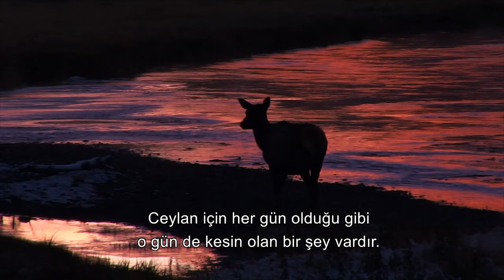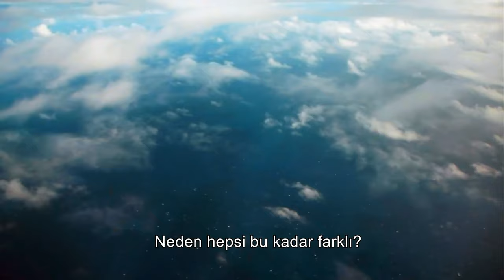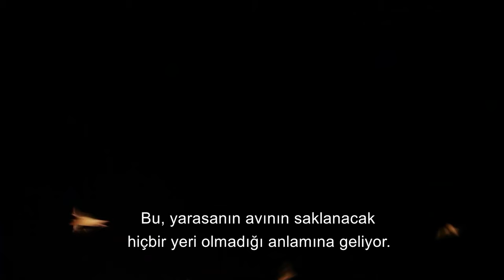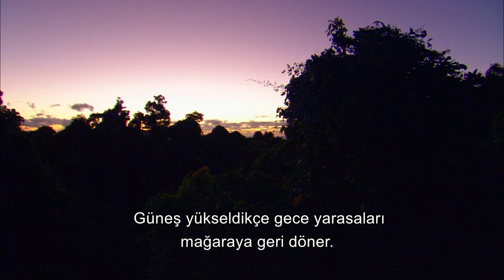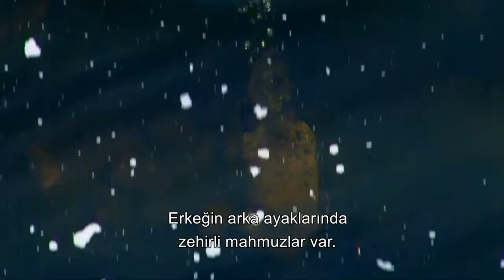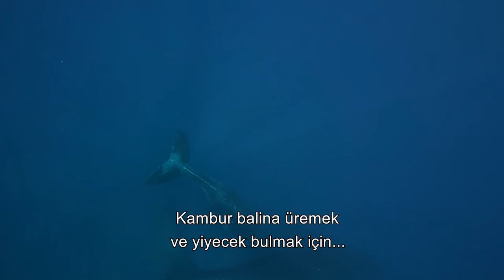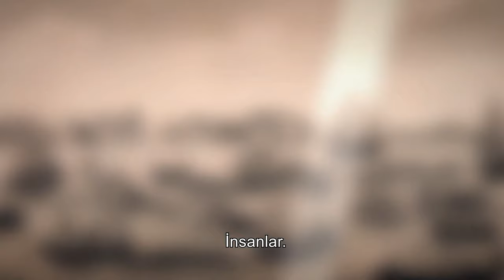Race Of Life Episode 1 | Sharks | 4K Wildlife Documentary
The documentary "Race Of Life" offers an in-depth look at the struggle for survival that animals face in the wild. In this impressive series, which takes viewers to ecosystems around the world, natural processes such as escape from predators, survival in harsh climatic conditions, reproduction and cub care are studied in detail. Presented in the company of high-quality imaging techniques and scientific explanations, "Race Of Life" aims to raise awareness of the importance of preserving biodiversity by emphasizing the complexity of nature and the adaptation abilities of animals. Each episode offers valuable information that should not be missed for nature and wildlife enthusiasts, as well as for anyone interested in the delicate balance of ecosystems.

Docuworld